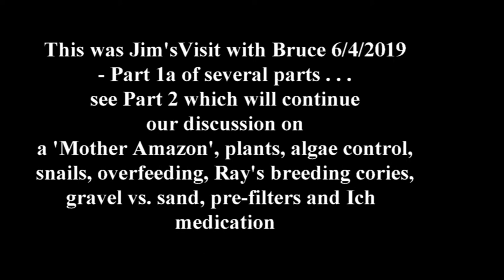im's fish room: a visit to Bruce's fish room part 1a: Life experiences with tropical fish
Today's video focuses on a recent (6/4/19) visit with Bruce discussing our life experiences with the tropical fish hobby, and in Bruce's life, his 'career' in owning a fish store, 'Tropical Petland' in Metuchen NJ for 39 years

The 'Visit with Bruce' Jim's fish room video series:
6/4/19 A Visit with Bruce part 1: the 55 gal update
6/4/19 - A visit with Bruce part 1a: life experiences with fish hobby
6/4/19 - A visit with Bruce part 2: the 38 gal update
6/4/19 - A visit with Bruce part 3: the 10 gal update
6/4/19 - A visit with Bruce part 3a: spousal relationships to the hobby
6/4/19 - A visit with Bruce part 4: the 29 gal update
6/4/19 - A visit with Bruce part 5: results of the 'fishing trip' - the 'catch'
6/4/19 - A visit with Bruce part 6: Bruce's fish room dream - the foundation
6/6/19 - starting an outside Summer experiment barrel pond

One of many fish room videos shared by Jim Gleason  with over 65 years enjoying the fresh water tropical fish hobby. Jim lives just outside the little town of Beverly NJ USA with his wife Pam who is also passionate about fish and plant keeping. Together they maintain four tanks: a 54 gallon bow tank, a 50 gallon corner (pie-shaped) tank, a 30 gallon tall hex tank and a 5 gallon split Betta tank. Three of these are in the living room for constant enjoyment, while the 30g hex is in Jim's office as a diversion when he is at the computer, working on many other projects. You can search on 'Jim's fish room' to find those many other similar videos posted regularly. Some have 40k views while overall Jim has (as of April 2019) about 3,500 YouTube videos posted, not all fish related of course. Many are associated with his 1994 heart transplant and follow on advocacy work promoting organ donation. Please superscribe to this channel and come back frequently for these regular updates.